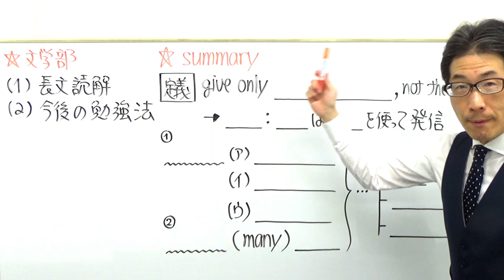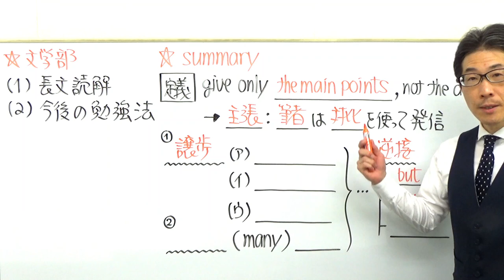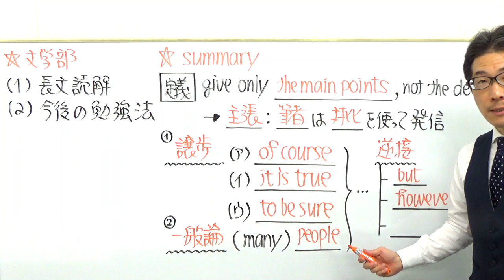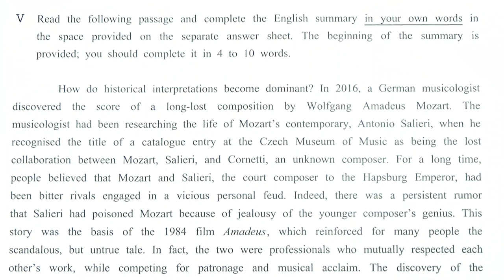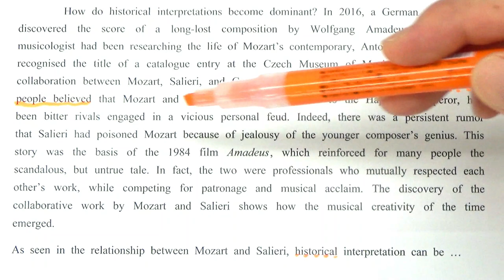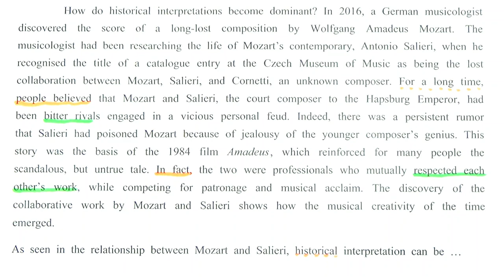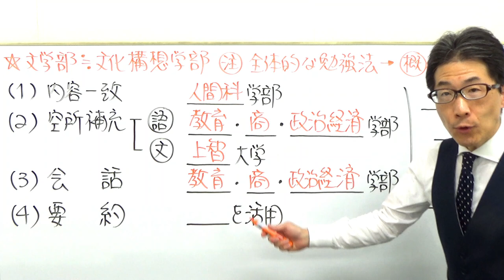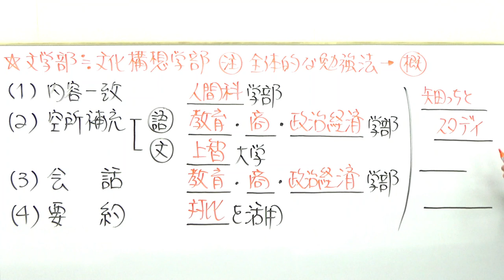【早大英語】3318早稲田大長文読解過去問演習2017文学部Ⅴ要約問題対策＋講評